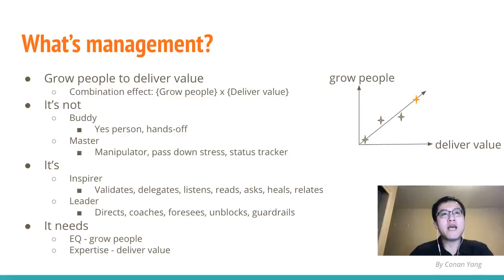What’s your management philosophy? - Ace Manager Job Interview and Career by Turboffer.com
Course: Ace Manager Job Interview and Career (Tech and Non Tech) by Turboffer.com
- How to Get Hired and Grow as a Engineer or Non-Tech Manager: Lead, Hire, Team Culture, Grow, Promote, Fire etc

Description
As a manager, how would you handle the various challenges during hiring, coaching, growing, culture-building, promotion, firing, politics, and else?

If you are preparing for a manager interview or aspiring to be a manager, either engineering manager or non-tech manager, you'll likely be asked about these behavioral questions.

If you are already a manager wanting to grow or facing these challenges, you'll need to know what are the common pitfalls and how to avoid them.

If you are either an individual contributor (or IC) or a manager that wants to better work with your own manager, you'll need to better understand where they're from and their methodologies.

Solving these behavioral challenges is very important during the manager interview and career. In today's world of remote hiring and cultural conflicts, behavioral challenges are more critical but more difficult for any company during manager hiring as well as manager career development.

The manager's job and career are very different from that of an IC. Your technical domain skills that once enabled you to excel as an IC is now less valuable at the manager level. You can ace all the technical challenges but still fail the manager interview or career. You don't want to use free-form ad-hoc actions to respond to those challenges. You need a structured system and methodology to guide you to navigate through them.

This course enables you to use the minimal time to prepare for manager interview questions or career challenges, in a structured and systematic way. Based on our instructors years of experiences in top software companies as people and technical managers, we have accumulated the methodologies to nail these managerial challenges. We have used these techniques to coach professionals to pass engineering manager interviews or grow manager career, at top software companies such as "FAANG" or startups. We selected a set of most common challenges in the form of "How would you..." questions, so you can use this course as a dictionary to look up for the solution to a specific question. For each question, you'll learn why it is important, what is a systematic approach, what are the common pitfalls, and so on.

Hop you use this course to achieve a high ROI in advancing your manager career!

Intended Learners:
Anyone preparing for a manager interview/ aspiring to be a engineering manager or non-tech manager
Any manager wanting to grow/ overcome challenges
Any employee wanting to better understand/ work with your manager
What you will learn:
Ace engineering manager or non-tech manager job interview questions
Avoid pitfalls/ detours during challenges as a manager
Better work with your manager
Prerequisites:
None

Section: Starting to Manage
How to Answer: "Tell me your management philosophy."
How would you transition from IC to manager?
How would you transition when inheriting a team?
How would you build trust with team?
How would you delegate?

Section: Growing in Management
How would you give feedback?
How would you conduct interviews?
How are your caring about team members?
How would you manage team’s time?
How would you do promotion review of a member?

Section: Tough Management Issues
How would you manage difficult talented reports?
How would you fire a bottom performer?
How would you handle blames from other teams?
How would you deal with reports confronting you?

Conclusion